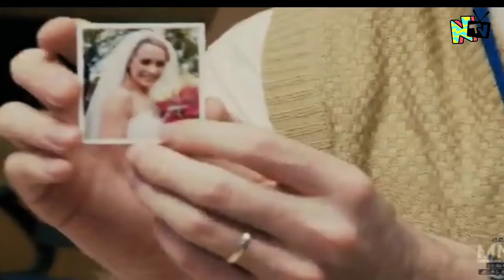District 9 (2009) Full Movie Hindi Explained || Aliens Vs Humans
District 9 Full Movie Hindi Explained

A few aliens are forced to live in pathetic conditions on Earth. They, however, find support in a government agent who is responsible for their relocation.

Ager kuch batana ho ya puchna ho to Instagram pe DM kare.